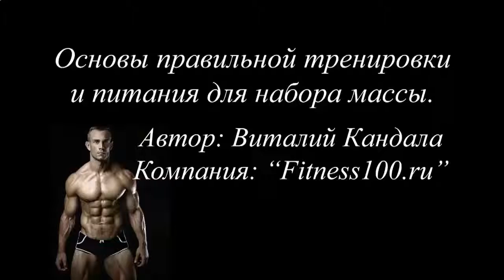ЗА СКОЛЬКО МЕСЯЦЕВ МОЖНО НАКАЧАТЬ ПРЕСС